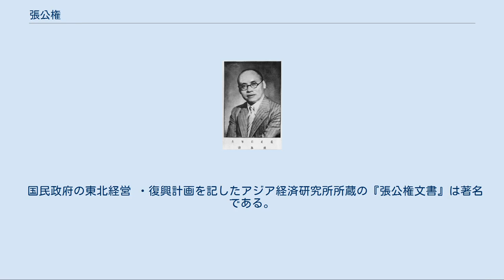張公権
張 公権（ちょう こうけん、1889年（明治22年）10月 - 1979年（昭和54年）10月13日）は、浙江財閥の巨頭。
満州国崩壊後に、国民政府（重慶）が設置した旧満州地域の接収統治機関・東北行営の東北行営経済委員会主任委員として、中国の東北地域の接収活動に当たった人物。
1970年（昭和45年）8月14日に日本の『勲一等 瑞宝章』を受章した。
1972年（昭和47年）9月30日に慶應義塾大学から名誉博士称号を授与された。
なお日本では一般に字の公権で知られるが、中華圏ではむしろ本名の嘉璈で知られる。
兄は張君勱（張嘉森）。
 上海近郊の江蘇省宝山県に生まれる。
上海広方言館（上海言文館）を卒業したのち、慶應義塾大学に進んで経済学を専攻し、堀江帰一・福田徳三に師事して理財科を卒業。
当初は造船学にも興味を持っていた。
日中戦争の始まる前には、懇意な間柄であった三井の池田成彬、宮内省、関係大臣、軍の指導的将官とも熱心に話し合い、日中戦争勃発の防止に努力した。
 帰国後、清朝政府の郵電部に入る。
辛亥革命が勃発して1912年に中華民国が成立すると、浙江都督・朱端の秘書、参議院秘書長を経て、13年12月に上海中国銀行副経理に就任し、以来、35年12月に国民党政府の鉄道部長に就任するまで22年間銀行業に身を置き、中国銀行総経理、中央銀行副総裁、中央信託局長を歴任。
1916年の財政上不換紙幣増発を目論む袁世凱の兌換停止命令を、総経理宋漢章とともに断固拒絶し、中国銀行の信用を著しく高め、中国銀行をして「浙江財閥の中核」「民族資本の守護者」と呼ばせる存在にさせた。
また『銀行週報』の創刊や鉄道業投資を積極的に展開し、その後、国民政府の鉄道部長、交通部長を歴任し、43年9月に国際航空会議・国際貨幣会議の中国代表として渡米し、太平洋戦争（大東亜戦争）終結後まで米国で調査活動に従事する。
 1945年9月に国民政府の東北行営経済委員会主任委員兼任中国長春鉄路行司理事長に内定し、1947年2月12日、南京より瀋陽へ戻った熊式輝から蔣介石主席の内示を受け、3月1日付で中華民国中央銀行総裁と中央信託局理事長職を兼任。
これにより、国民政府の通貨及び為替管理の事実上の責任者となり、満州怪済接収の全権を委嘱され、ソ連軍政下にある旧満州を国民政府に引き継ぐべく満州重工業開発、南満州鉄道などの接収をソ連・中国共産党と争う。
 その後中央銀行総裁を辞職し、公使のオーストラリア国立大学長、ダグラス・コープランドの誘いにより、53年に渡米しスタンフォード大学フーバー研究所の上級研究員となった。
その間、シンガポール南洋大学、国立台湾大学の招聘教授を務める。
 国民政府の東北経営 ・復興計画を記したアジア経済研究所所蔵の『張公権文書』は著名である。